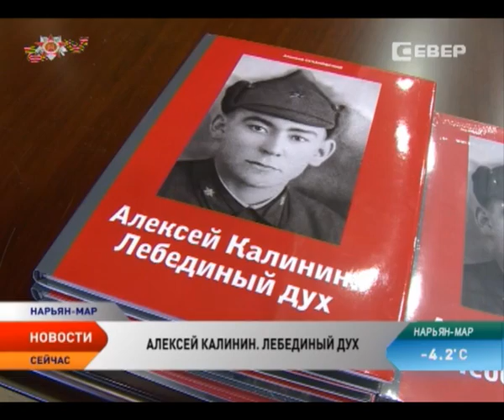В Нарьян-Маре презентовали книгу о подвиге Алексея Калинина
В Культурно-деловом центре «Арктика» Нарьян-Мара прошла презентация книги «Алексей Калинин. Лебединый дух». В ней рассказывается о нашем земляке, уроженце села Нижняя Пёша, который погиб во время боевого вылета легендарного экипажа капитана Гастелло.